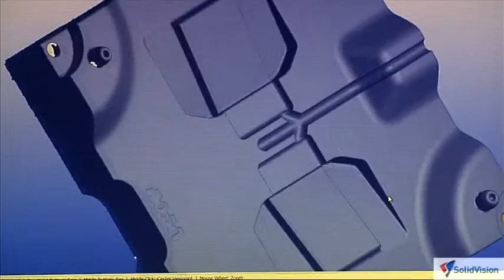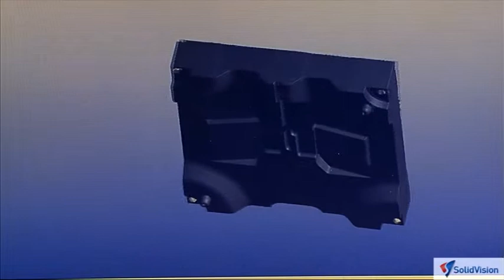3D Skenování formy USOB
Naskenování formy a přenesení do 3D dat již není problém. Konstruktéři následně vytvoří nové CAD data od produktu, který nemá žádnou dokumentaci (časem se zničí, ztratí, nebo neodpovídá skutečnosti).